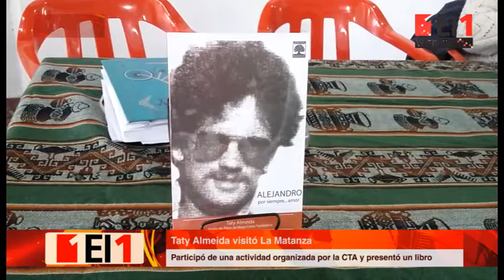Taty Almeida visitó La Matanza y presentó un libro de poemas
La Madre de Plaza de Mayo Línea Fundadora asistió a una actividad convocada por la CTA del Distrito. "No vamos a volver, porque nunca nos fuimos", expresó.